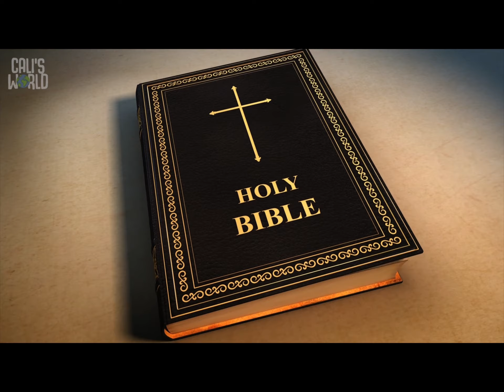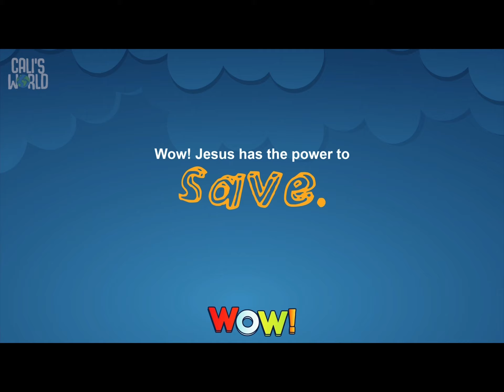Wow week 4